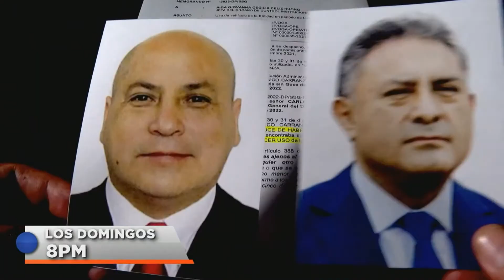Titulares de Latina Noticias 📰 Matinal 🌞/Tanda Comercial Latina Televisión 📺 (Perú, 09/02/2022)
Titulares:
- Anibal Torres es el nuevo premier
- Seis Nuevos Ministros
- Ataque de Madrugada 🌙
- Asalta y fuga en Moto 🛵
- Escándalo en San Borja
- Vía 🛣️ Crucis ✝️ de los alcaldes

Comerciales:
- Promo "Rosa 🌹 Negra ⬛"
- Radio 📻 Karibeña
- La Tiendita 🏪 de Don Pepe
- Radio 📻 La Kalle 🛣️
- Promo "Punto Final"

Durante: "Latina Noticias 📰 Matinal 🌞".